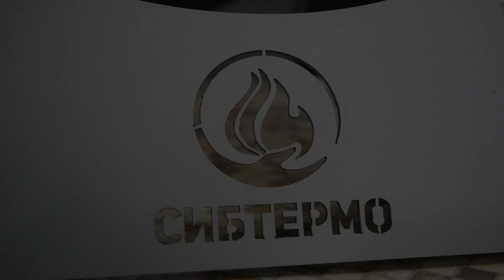Обогрев зимней палатки на рыбалке. Подставка под новый теплообменник СИТБЕРМО СТ3.0.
Практично, удобно, комфортно - подставка под теплообменник Сибтермо СТ 3.0 уже доступна на нашем сайте! Оставляйте комментарий и ждите удачи!

Кто мы? Мы - компания СИБТЕРМО, г. Омск, занимаемся производством рыболовно-туристического снаряжения. Одно из основных наших направлений - обогрев палаток зимой, а именно, теплообменники. Также мы занимаемся производством кемпинговой мебели (раскладушки, стулья, кресла, столики и тд), термосумок и чехлов,  а также и других туристических принадлежностей. Будем рады видеть Вас у нас на канале!